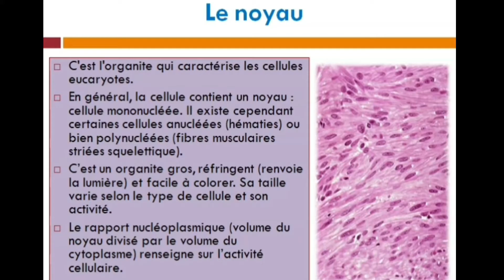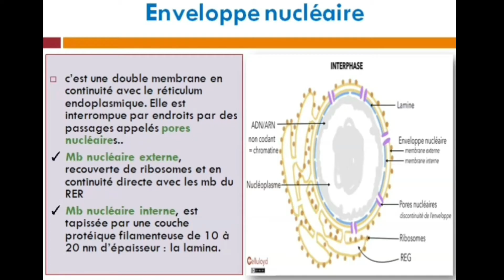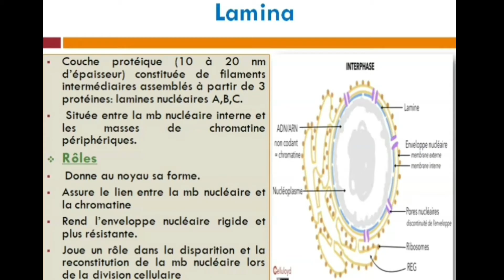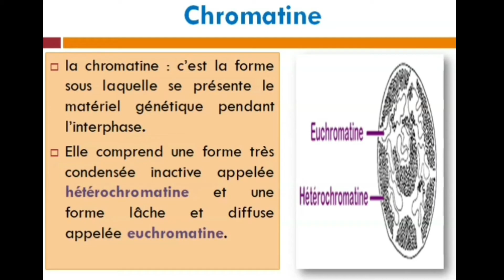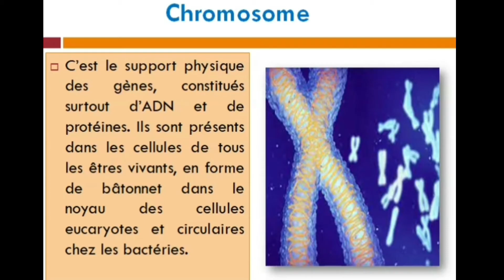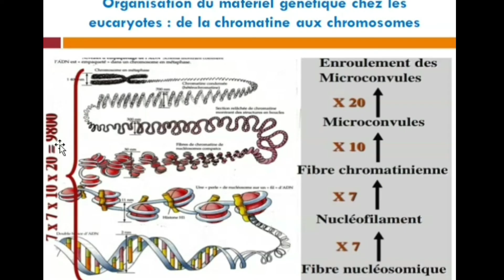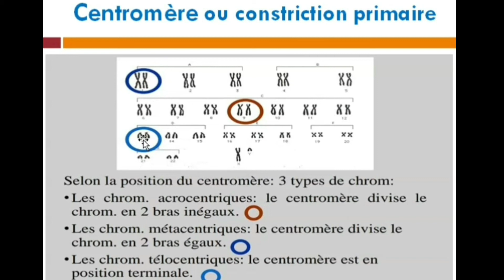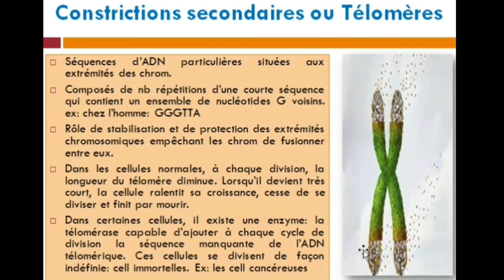Biologie cellulaire : Noyau cellulaire شرح بالدارجة 🔥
Noyau cellulaire est une organite caractéristique des cellules eucaryotes, et à l’origine de leur nom — eucaryotes signifie (vrai noyau) — renfermant l’information génétique sous forme d’ADN.
بيولوجيا الخلية ، سنة أولى بيولوجيا ، علوم الطبيعة و الحياة ، سنة أولى طب ، سنة أولي طب أسنان ، سنة أولى صيدلة  شرح عربي فرنس ،ةملخص درس العلوم الطبيعية